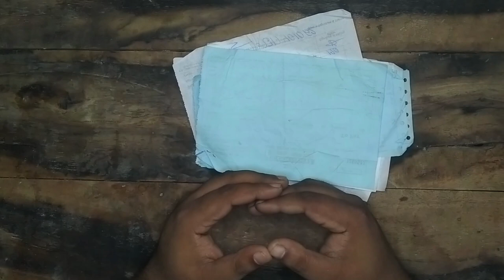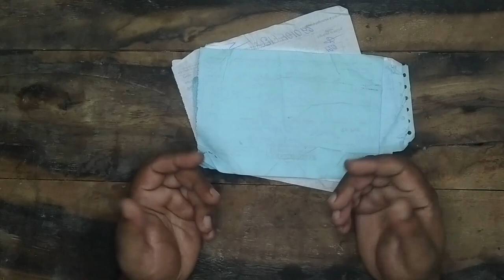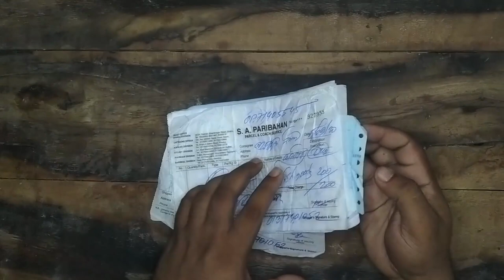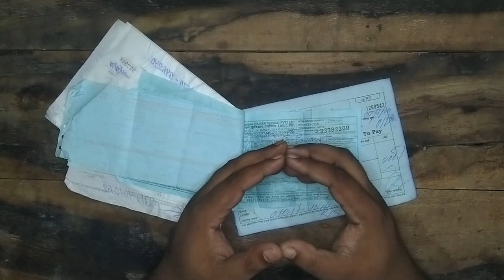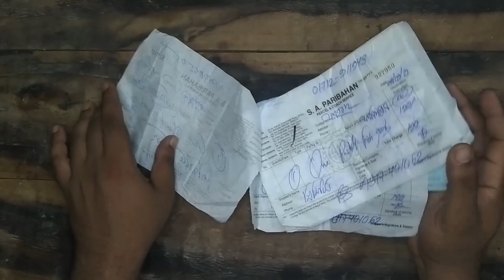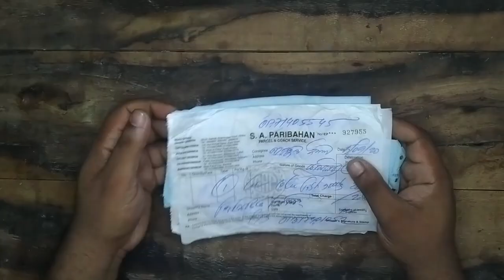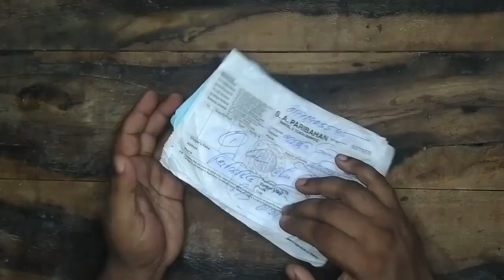গাইবান্ধার আতিকুর ইসলাম মোবাইল নাম্বার 01916757332। ভাই আমার বিকাশে ৯০০ টাকা মেরেই খুশী!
This video is about:গাইবান্ধার আতিকুর ইসলাম মোবাইল নাম্বার 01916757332। ভাই আমার বিকাশে ৯০০ টাকা মেরেই খুশী!